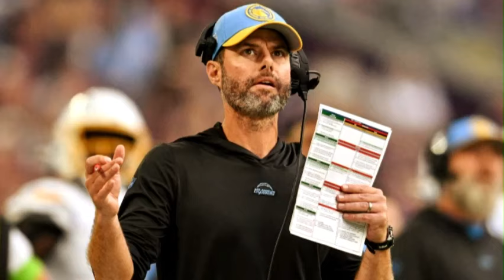STARTED NOW! SEE NOW!SAN FRANSCISCO 49ERS NEWS TODAY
SF49ersInsider is your primary destination for news, analysis, and exclusive updates on the San Francisco 49ers. This dedicated channel provides comprehensive and in-depth coverage of everything related to the team, from player news, coaches, and management to performance analysis, statistics, and prospects for upcoming games.

At SF49ersInsider, you will find exclusive interviews with players, coaches, and key figures within the organization, offering fans a unique behind-the-scenes insight into the team's culture. Additionally, the channel keeps viewers updated with the latest NFL news that directly impacts the 49ers.

The expert team at SF49ersInsider provides in-depth game analysis, highlighting key moments, brilliant plays, and successful strategies. This detailed coverage gives fans a deeper understanding of the team's performance and contributes to a more enriching experience for San Francisco 49ers enthusiasts.

With regular updates, highlight videos, informative podcasts, and an engaging community, SF49ersInsider becomes the essential online hub for all passionate 49ers fans. It offers a platform where the love for the team converges with accurate and quality information.